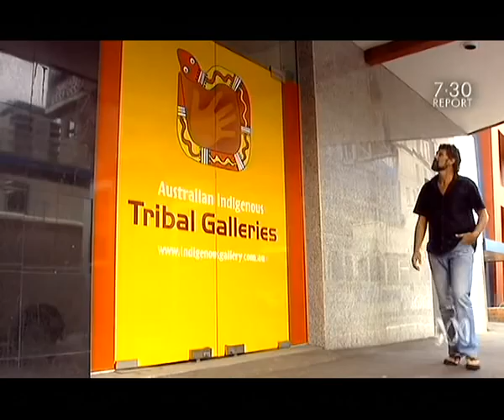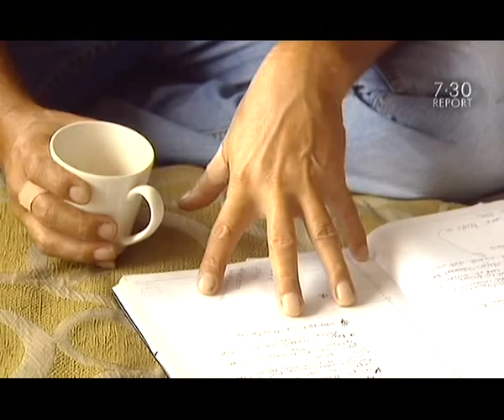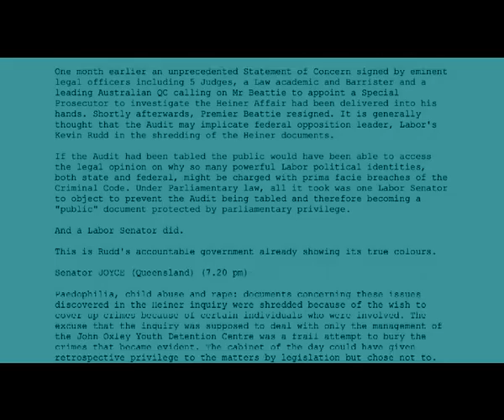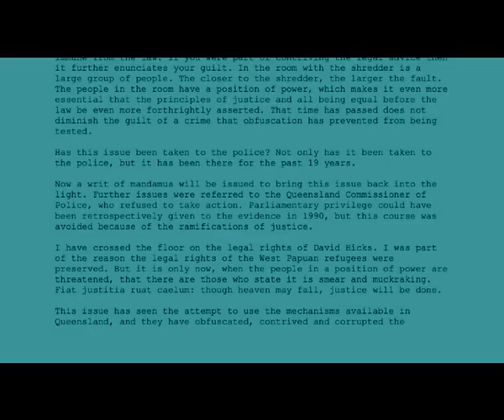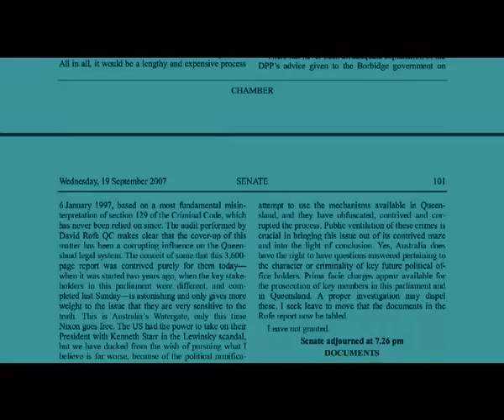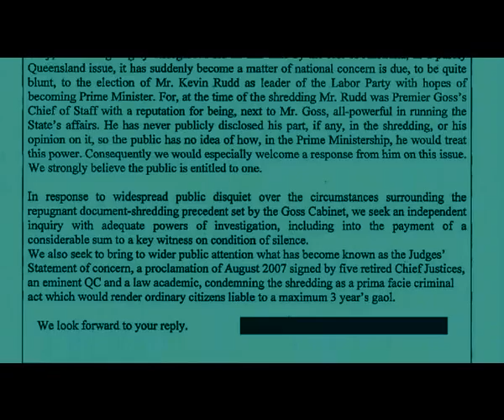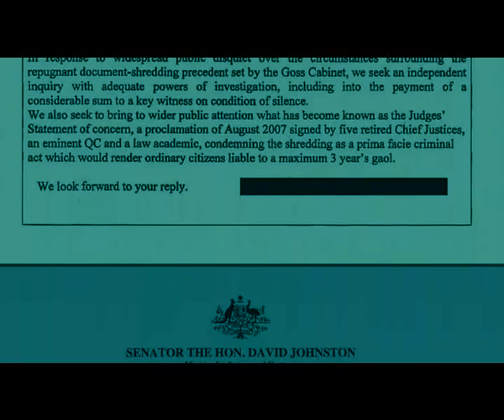QUEENSLAND, IMPERFECT ONE DAY SHAMEFUL THE NEXT ! - Enhanced Video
It is hard to be light hearted about this video as the contents & alike have burned away like a cancer within me for many years.
I consider myself to be as much of an Australian as I do a Briton, as a fellow who has been a resident here for over 30 years to date, but who still holds British Citizenship one feels able to detach myself from the hype & nationalistic jingoism that has permeated Australian society for many a year & therefore, although I say so myself, I feel able to make fair criticism of this nations social & political morays.
I remember as a lad at school in Norfolk, England which was during the 1970's seeing a documentary on the way Australia's Indigenous population lived, I recall the documentary was a few years old even at the time of viewing.
It showed The Kooris in a stereotypical pre British Colonial setting, but narrated by a fellow with a condescending attitude toward the first peoples of this country. I recall the contents well because of my connections to Australia, apart from my good memory in general. Since the late 1970's when I migrated here I have seen many documentaries about the Indigenous peoples of Australia & to be perfectly honest a sense of depression has filled my mind when doing so, because many of those documentaries & indeed news stories were very similar to that documentary I saw at school !
Since this country was settled by Britishers & other Europeans there have been many attempts to assist the Koori peoples of this nation, some noble & good of heart & some wicked in the deceptive ways that were used to manipulate Kooris, along with some mischievous & corrupt practices, but to this countries' eternal shame some of the first peoples of Australia continue to live in another world of neglect & despair. Sometimes the neglect & despair is due to the efforts, both good & bad of white Australians & indeed by some Kooris themselves because of nepotism & corruption that dogs the Koori peoples.
A very recent example of white Australian wicked & evil behavior was the despicable comments made after the member-elect for Hasluck was outed as an Indigenous man of this country ! Apparently some voters in that Federal seat did not know of the fellows ancestry & would not have voted for him if they had. Well Ken Wyatt will be the first MHR who has an Indigenous heritage in this land, he follows the late Senator Neville Bonner who was the first Koori man to occupy a seat in The Commonwealth Parliament.
To provide a balanced view & one example, I feel obliged to mention the now defunct Federal Government body that was known as ATSIC an outfit riddled with nepotism, corruption & waste.

Now to the video above, I will leave the viewer of this video, which was TX'ed by ABC TV on the 19/12/2007 to make up their own mind if the plight of the average Koori has improved enough since 2007 at Aurukun or beyond & indeed since 1788 ? I will however point out a few things, although these incidents are over two & a half years old at the time of posting, rest assured the community of Aurukun is still a blight on The Government Of Queensland & some of it's bureaucratic lackeys.
The Queensland Government is not alone when it comes to corrupt, wicked & shameful conduct towards the Indigenous peoples of this land, but it stands condemned as one of the most noted examples throughout Australia !
After the conclusion of David Margan's report you will be shown certain documents that if viewed & digested by the viewer will show not only a wicked, but manifestly evil course of events that started in the early 1990's & led to a usurper taking the highest political office in the land !
Apart from Kevin Rudd there are many persons, that held various positions of power & influence at the time that MUST be held accountable for their actions.
How dare these people treat the first Australians in such a dismissive, & highly alleged illegal way !
I have viewed the copy of Magna Carta which is on display at Parliament House, Canberra & looked in amasement at such a noble document, it is truly a disgrace the way the first Australians both past & present have being governed, in some ways worse than the people of England in the 11th. Centaury AD !
ALL peoples of the world, let alone Australians MUST demand justice in these matters, we all should be prepared to face the consequences of our actions by due process of law & am certain that as night follows day, those that should & need to answer for their alleged crimes will do so !

Many thanks to The ABC for their assistance for firstly transmitting the above story & in more recent times. Here is the link to the story that was aired on The 7.30 Report back in 2007 : -